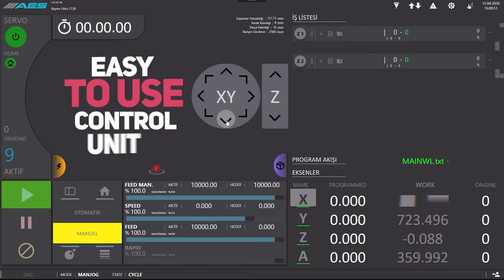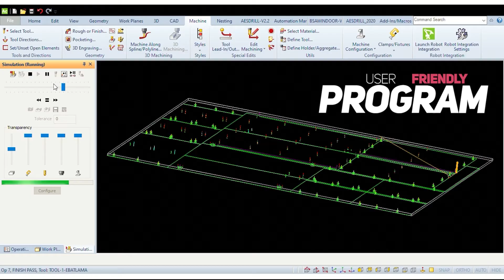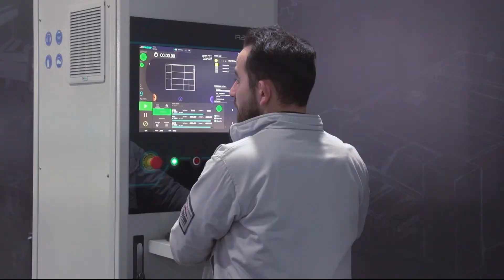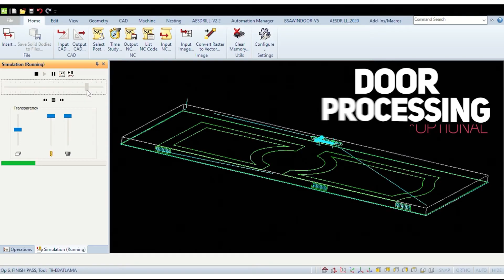Raptor Ultra - CNC Router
Efficient Production with High Speeds and Performance

Raptor Ultra provides high-level solutions for your nesting and drilling applications with its strong body structure and advanced configuration.
With its structure that can perform different applications in a single machine, it allows flexible production. With the fully automatic production line, the machine can automatically load and unload the materials. It is possible to machine different types of materials such as wood, plastic, alucobond, aluminum, composite and similar materials.